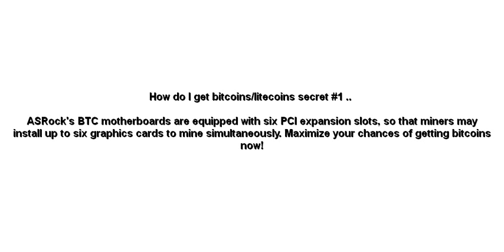How do I get bitcoins or litecoins secret 1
ASRock's BTC motherboards are equipped with six PCI expansion slots, so that miners may install up to six graphics cards to mine simultaneously. Maximize your chances of getting bitcoins now!